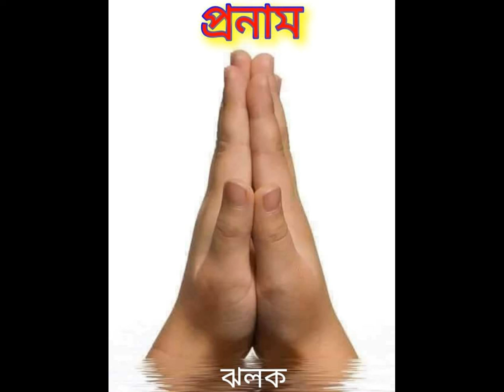Bangla Kobita Abritti ।ভোরের রবি। লেখা ও কন্ঠ-দিব্যেন্দু বিশ্বাস ঝলক। Dibyendu Biswas Jhalak.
ভোরের রবি।
লেখা ও কন্ঠ-দিব্যেন্দু বিশ্বাস ঝলক।
Bhorer Rabi । Dibyendu Biswas Jhalak.